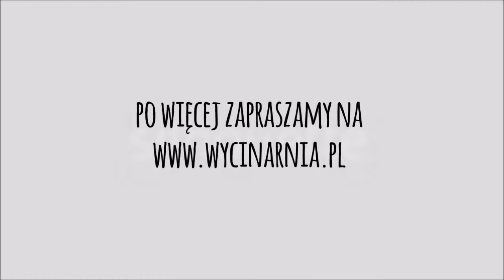CAMEO 4 - KWIATY Z BIBUŁY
Ploter Cameo 4  to najnowszy model marki Silhouette pozwalający na wycinanie w papierze, foliach, filcu oraz materiale. Z jego pomocą stworzysz samodzielnie dekoracje 3D, kartki okolicznościowe, boxy, pudełka czy albumy, a także przyozdobisz tkaniny, drewno czy szkło.